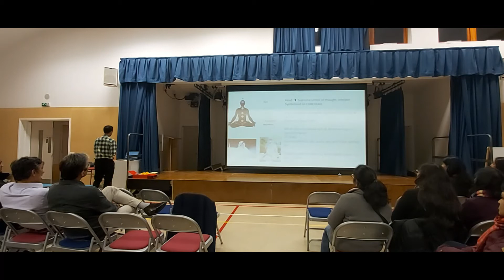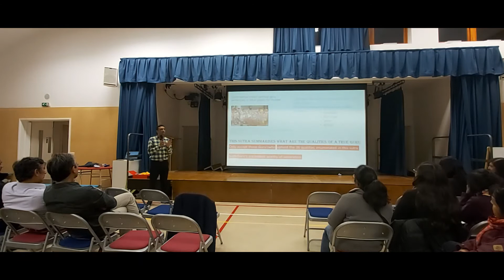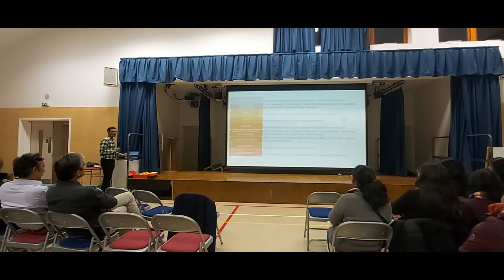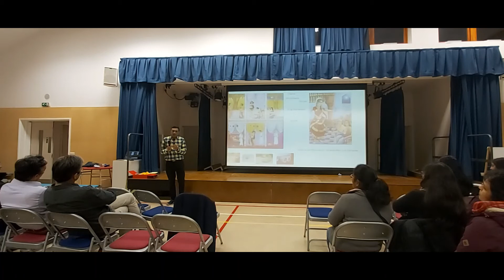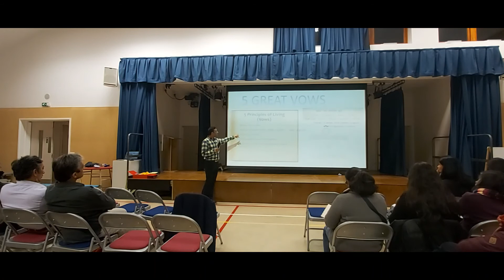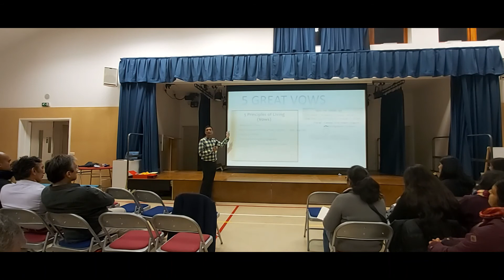Panchindiya Sutra by Rajeev Shah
Talk on Panchindiya Sutra based on the book Samayika Sutras by Upadhyaya Amar Muni